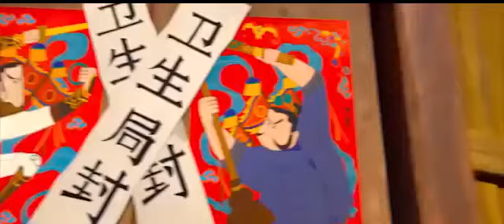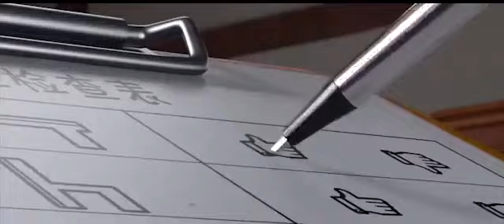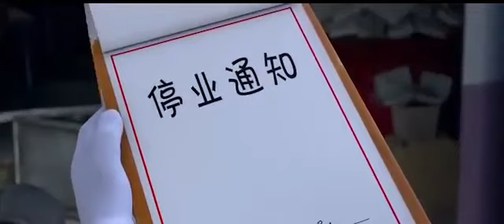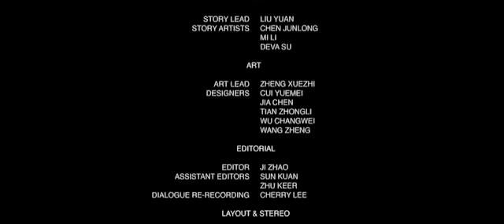Disney Cartoon Movie 2019